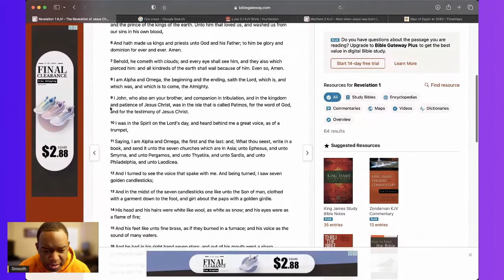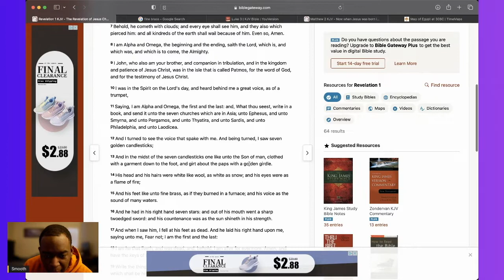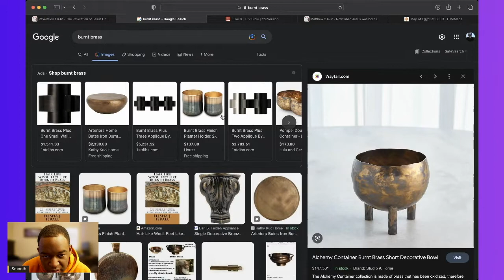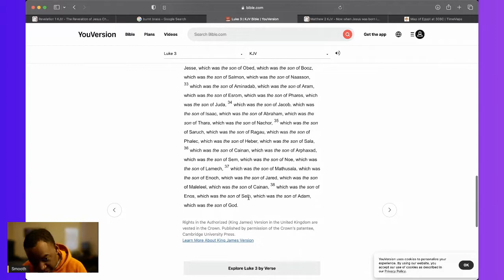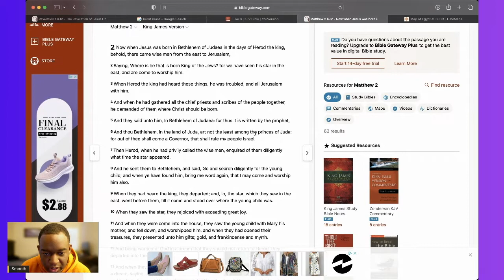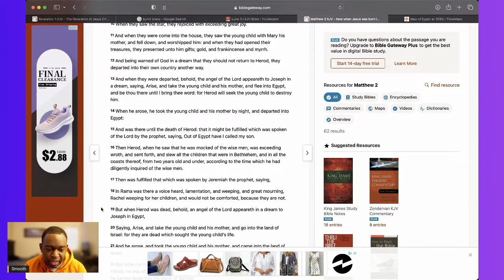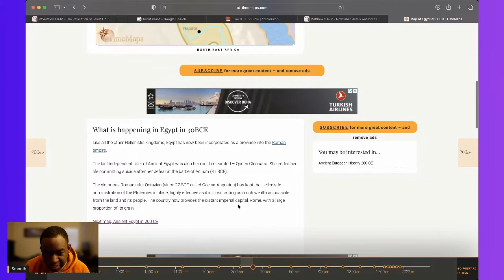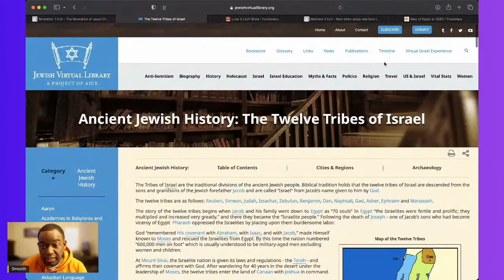Are Black People Really Jews??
Podcast
Homeroom With Smooth
Episode
New Episode
Black
African American
Panels
News
Politics
Reaction Video
Funny
homeroom with smooth podcast
israel
jewish
antisemitism
black jews
Hebrew to negro
kyrie irving
black hebrew israelites
black history month
Black people jews
judaism
kanye west